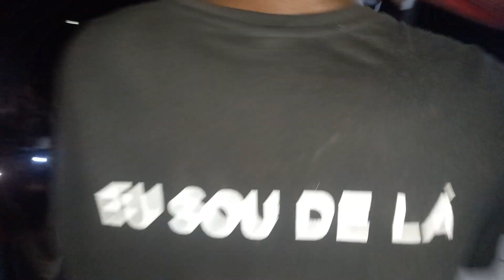Nanga 6 Mshamba Show alusivo dia 17 de Novembro 2022 dia de distrito de Palma. part 3